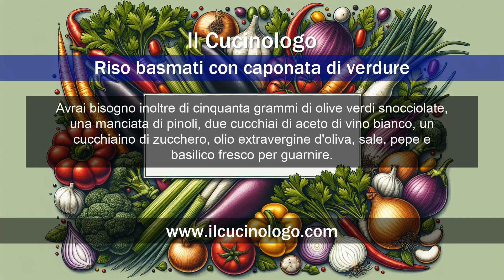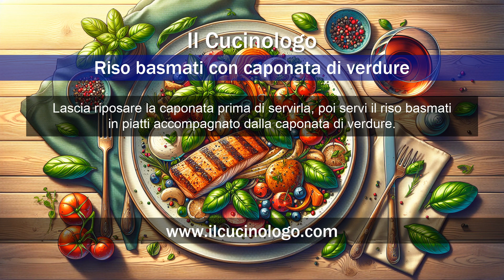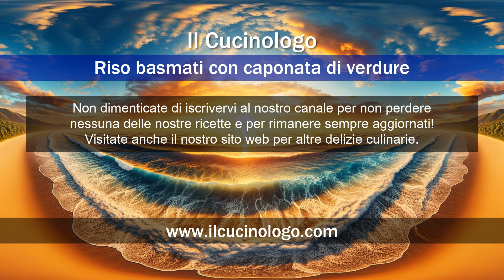Riso basmati con caponata di verdure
Riso basmati con caponata di verdure ɪᴛᴀ